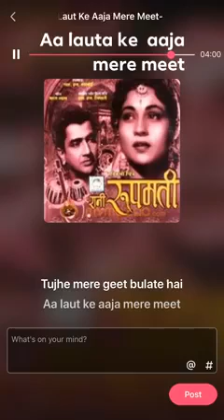Mukesh song: Aa laut ke aaja mere mit. Film: Rani Rupmati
S N TRIPATHI (composer, writer & director) remembered on his birth anniversary (14th March) with his film, RANI RUPMATI, song:
AA LAUT KE AAJA MERE MIT